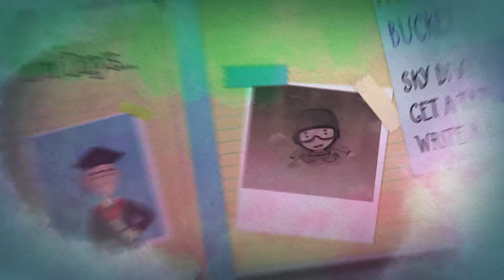My bucket list: a Birmingham legacy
We all want to do as many things as we can on our bucket list, whether it’s skydiving, getting a tattoo or going to a music festival. Even after you've lived your life to the fullest, you don’t have to be done yet. Through a gift to the University of Birmingham in your will, you can help find better treatments for cancer, make sure students facing hardship don’t have to drop out, and protect our trees from climate change.